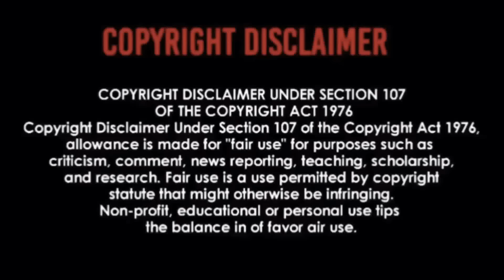Rammstein - Du Hast | REACTION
This Was EPICNESS! Thank You Sarah 🙏🏾